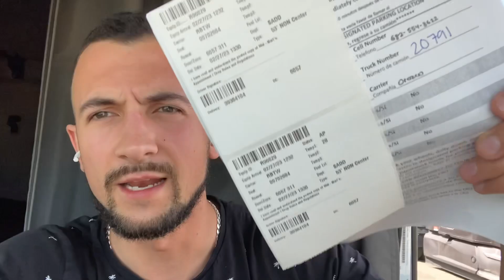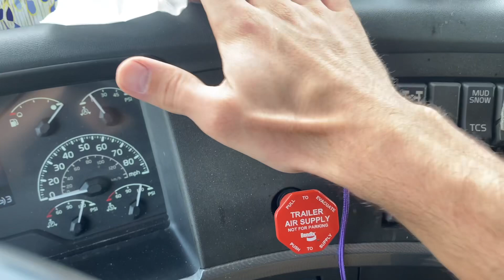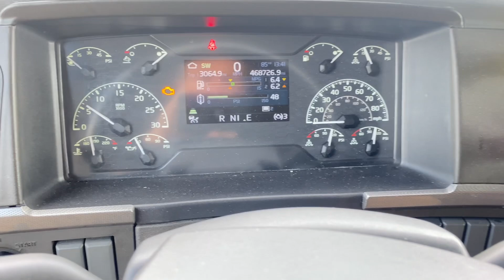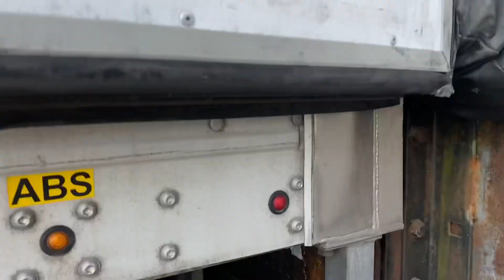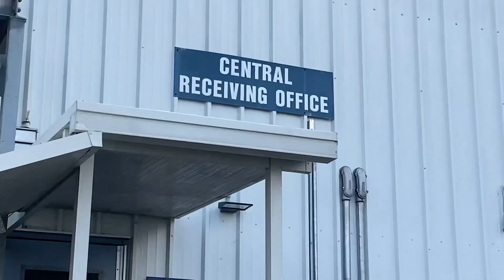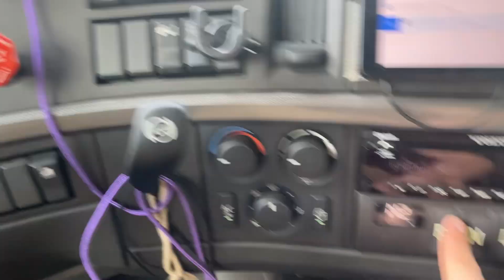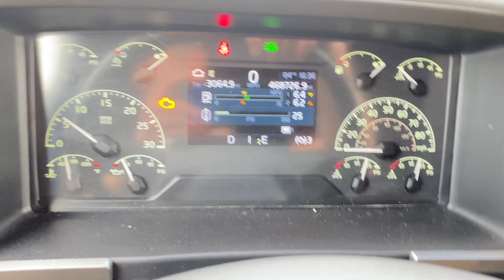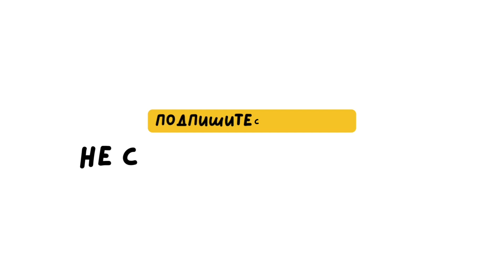005 - Найбрудніша Частина Роботи Трак Драйвера На Ріфері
В этом видео расскажу покажу как происходит разгрузка на складе Волмарт (Walmart). Волмарт является самой  большой сетью супермаркетов по всей Америке.
Поэтому у них есть некоторые дополнительные нюансы которые водитель должен соблюдать.

Оставляй вопросы в комментариях, я их читаю все и по возможности отвечу на них в следующих видео.